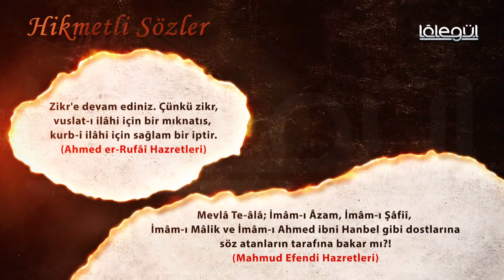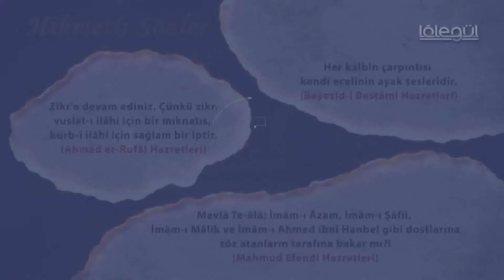Hikmetli Sözler 21.Bölüm Lâlegül TV